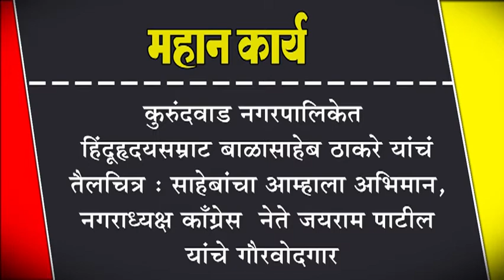कुरुंदवाड नगरपालिकेत हिंदूहृदयसम्राट बाळासाहेब ठाकरे यांचं तैलचित्र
कुरुंदवाड नगरपालिकेत हिंदूहृदयसम्राट बाळासाहेब ठाकरे यांचं तैलचित्र : साहेबांचा आम्हाला अभिमान, नगराध्यक्ष काँग्रेस  नेते जयराम पाटील यांचे गौरवोदगार